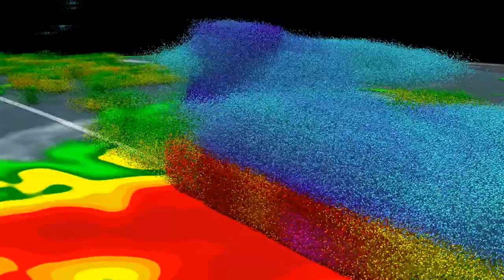HOW DOES NASA SATELLITES PICTURE EARTH?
Here is a good video from NASA showing how satellites picture earth.

Music: After the Sun by Andrew Michael Britton [PRS], David Stephen Goldsmith [PRS], Andrew Skeet [PRS]

Wide View of a Shrinking Glacier: Retreat at Pine Island